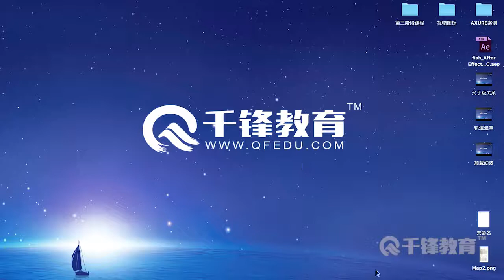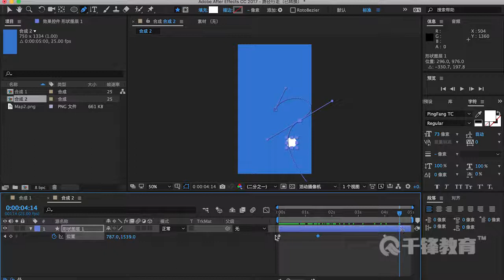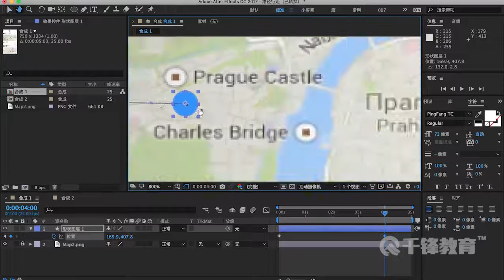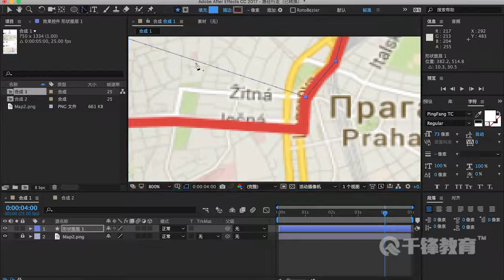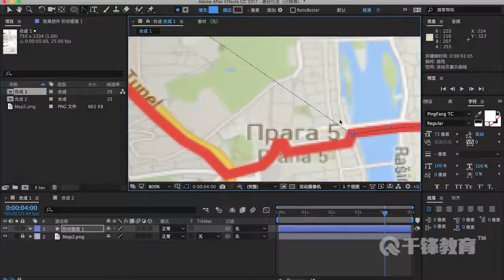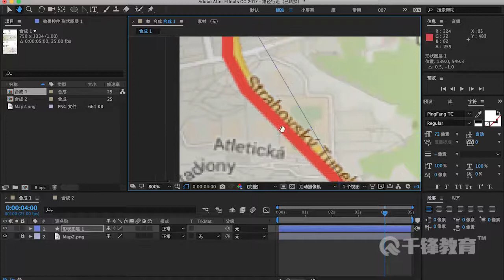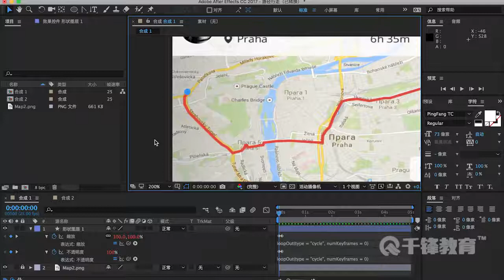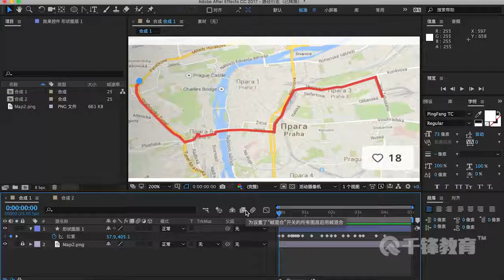千锋UI教程：48 路径行走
【千锋UI】移动端设计教程（51集）
课程介绍
课程讲解了图标设计、交互设计、移动端的规范及动效设计，通过学习可以运用PS、Axure、Sketch、AE等进行移动端的全流程设计。